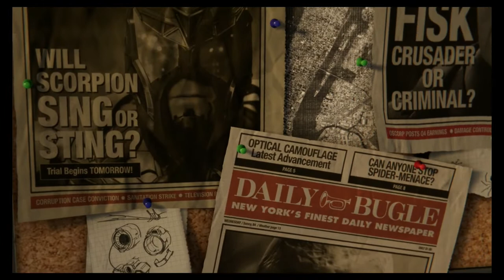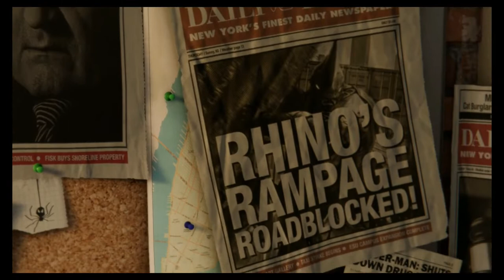Wilson Fisk | Spider-Man (PS4 Pro) Gameplay Walkthrough Part 1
Welcome Web Slingers To The First Part Of Spider-Man On The PS4 Pro. In This Web Swinging First Part We Take Down Wilson Fisk And Put An End To His Mob Boss Ways. For Now

Stay Awesome!